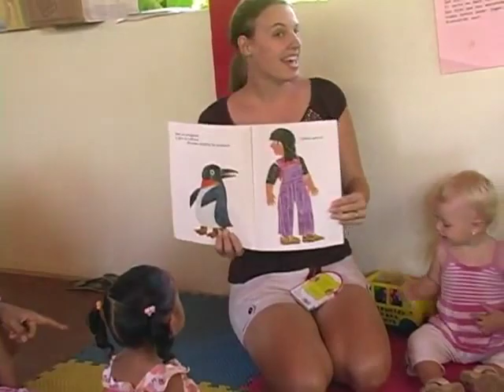Christian Surfers Mexico 2010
Promotional

Surfistas Cristianos México son un grupo de surfistas que tienen una pasión por Jesús y la pasión por el Surf.

Nuestro objetivo es ser una presencia y el testimonio cristiano en la comunidad surfera mexicana.

Atendemos y organizamos diversos eventos durante todo el año, incluyendo, concursos de surf, campamentos de surf y un fin de semana la conferencia anual de surf.

Gracias, Jaciel de la Puerto Films, por creando esa pelicula.

Christian Surfers Mexico are a group of surfers who have a passion for Jesus and a passion for surfing.

Our aim is to be a Christian presence and witness in the Mexican surfing community.

We attend and organise various events throughout the year including, surf contests, surf camps and an annual surf conference weekend.

Thanks , Jaciel at Puerto Films for creating this movie.